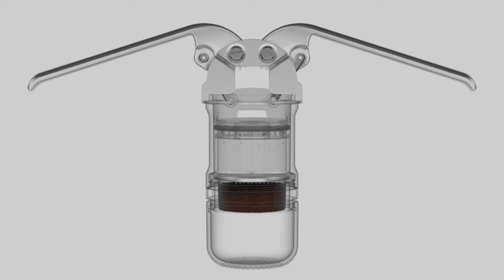1 min Leverpresso Video